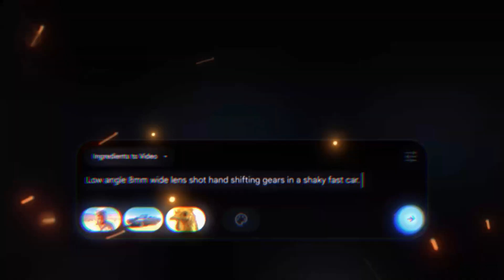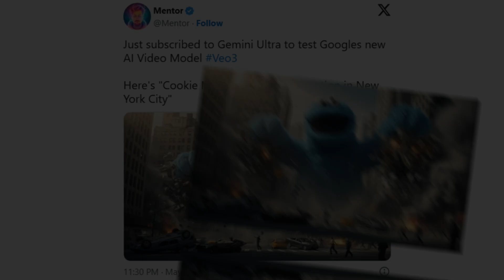Veo 3. Google AI Revolution?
Google AI Surprised Everyone. Veo 3 AI Video Generator (Google Flow AI Filmmaking) is a tool that makes AI powered videos think of it like Sora, but even better. Veo 3 can generate sound, too.
Looks like we’re going to get even more memes now!